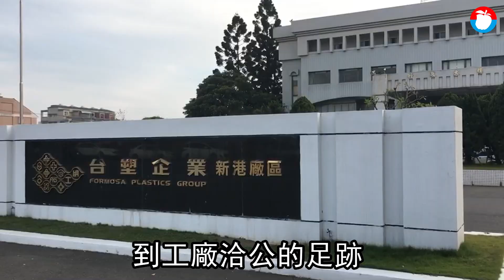今增6例境外移入來自喀麥隆、印尼與菲律賓 丹麥技師接觸者匡79人 | 台灣新聞 Taiwan 蘋果新聞網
中央流行疫情指揮中心今(1/22)下午召開記者會，公布國內新增2例本土病例與6例境外移入確定病例。境外移入病例分別自喀麥隆、印尼及菲律賓入境，其中自印尼入境有4人。至於昨天傍晚追加公布的案874（丹麥籍技師），指揮中心今說，此案匡列79名接觸者，只採檢1位為陰性，居家隔離19位，其餘自主健康管理。

指揮中心指揮官陳時中表示，案875為喀麥隆籍30多歲男性，於臺灣工作，去(2020)年12月上旬曾返回喀麥隆，今(2021)年1月5日再次來臺，持有搭機前3日內檢驗陰性報告，入境後至防疫旅館檢疫，迄今無症狀。個案因預定返回職場工作，於1月20日檢疫期滿後自費採檢，於今日確診。由於個案無症狀，且檢疫期滿後至住院隔離前之接觸者均有適當防護，故無匡列接觸者。